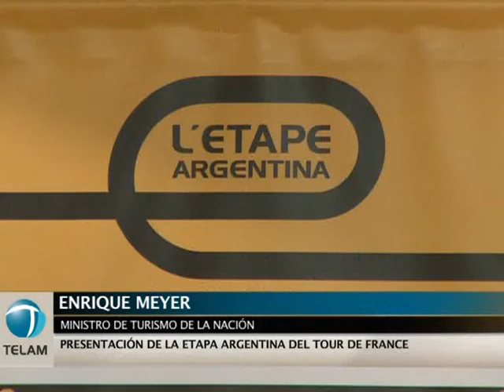El Tour de France regresa a la Argentina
El ministro de Turismo de la Nación, Enrique Meyer, encabezó esta tarde el lanzamiento oficial de la etapa argentina by "Le Tour de France". La competencia de ciclismo de ruta más importante a nivel mundial, se desarrollará los días 12, 13 y 14 de Octubre, en un circuito diagramado en las provincias de Neuquén y Río Negro.